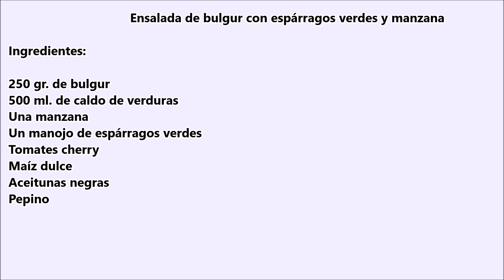Ensalada de bulgur con espárragos verdes y manzana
Ensalada de bulgur con espárragos verdes y manzana. El bulgur es un producto que podríamos asemejar al cuscús o a la quinoa. Pero con mejores propiedades y, bajo mi punto de vista, el que más retiene el sabor del liquido con el que lo hidratamos. Sus propiedades, por añadidura, lo hacen muy indicado para quienes siguen algún tipo de dieta.

► Ingredientes de la receta:

250 gr. de bulgur
500 ml. de caldo de verduras
Una manzana
Un manojo de espárragos verdes
Tomates cherry
Maíz dulce
Aceitunas negras
Pepino